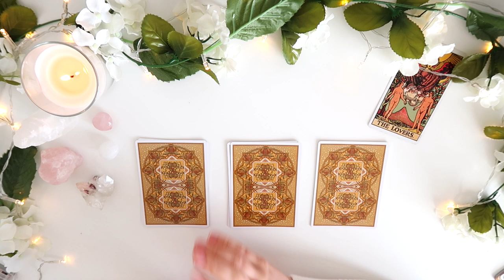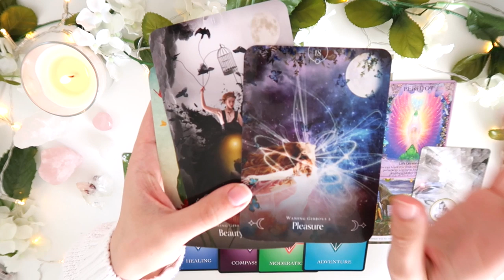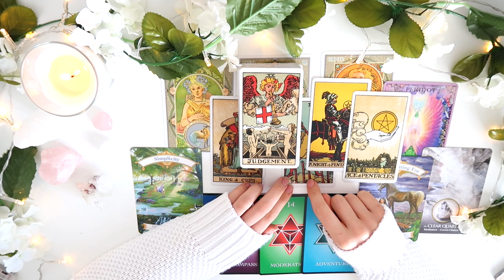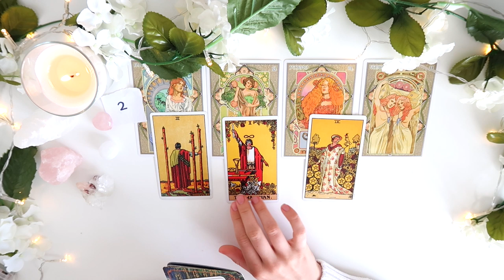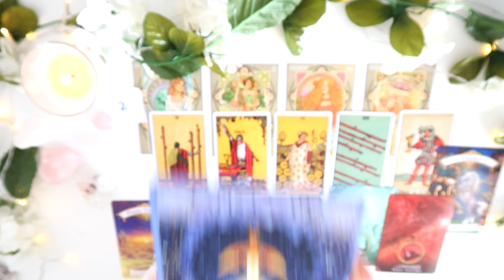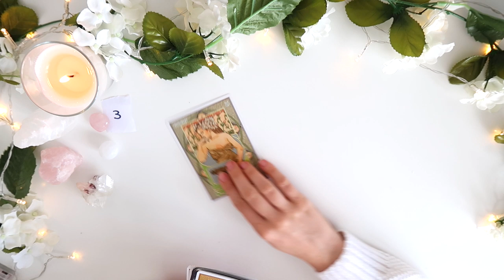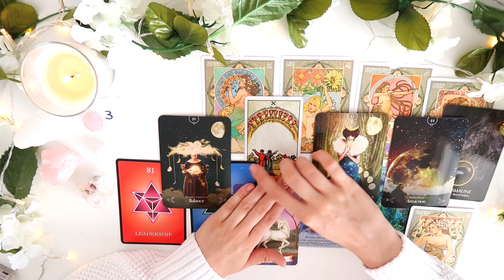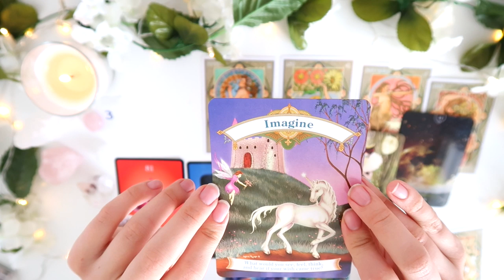🥰Your LOVE LIFE 3 Months From NOW ⏳| ⭐️🥰PICK A CARD 🥰 ⭐️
PICK A GROUP:
GROUP 1 - 0:31
GROUP 2 - 8:51
GROUP 3 - 15:43

- 30 Minutes

- 30 Minutes

1. How they feel about you
2. What they are going through
3. Your current relationship
4. Your future relationship.
5. Advice.

- 1 Hour and 15 Minutes

- 1 Hour and 15 Minutes